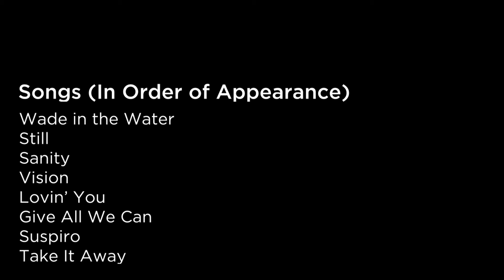Pegasis - Concert Highlights | The Weidner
Highlights from the virtual concert event performed by Pegasis originally livestreamed March 18, 2021.

Pegasis is a band dabbling in multiple genres, including World, Latin, Ska, and Reggae. Their ability to create tight harmonies, along with skill to create new and interesting composition with engaging lyricism, is what nominated them for the best artists in their respective genres by the WAMI (Wisconsin Artistic Music Industry).

Clips in Order of Appearance:
Still
Sanity
Vision
Lovin' You
Give All We Can
Suspiro

Music and Lyrics of Original Songs written by Pegasis
Wade in the Water is an African American jubilee spiritual

This Concert streamed live from Fort Howard Hall in The Weidner

This event was proudly supported by The Rob & Cathy Riordan Family Foundation.

This engagement is supported by the Arts Midwest Touring Fund, a program of Arts Midwest that is funded by the National Endowment for the Arts, with additional contributions from the Wisconsin Arts Board, and the Greater Green Bay Community Foundation.